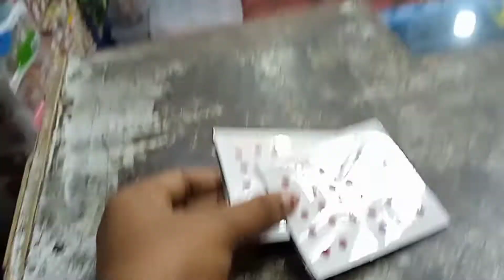bengalivlog /প্রচন্ড উত্তেজনা আর আনন্দের সাথে শুরু হল আমাদের জীবনের আরেক নতুন অধ্যায়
bengalivlog /প্রচন্ড উত্তেজনা আর আনন্দের সাথে শুরু হল আমাদের জীবনের আরেক নতুন অধ্যায় @ArpitaCookingStyleVlogs